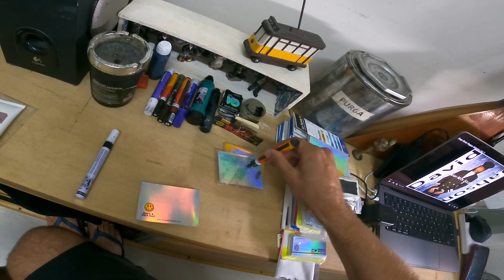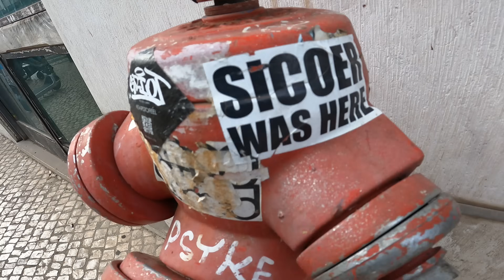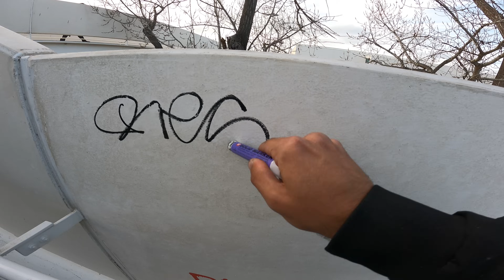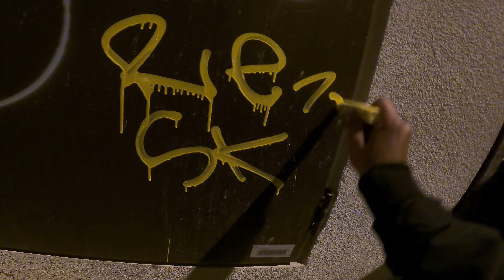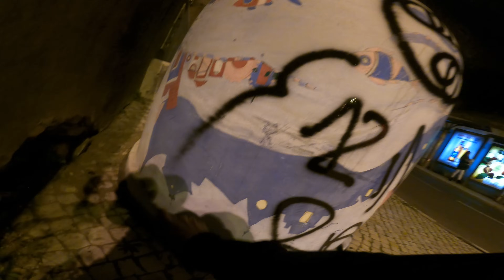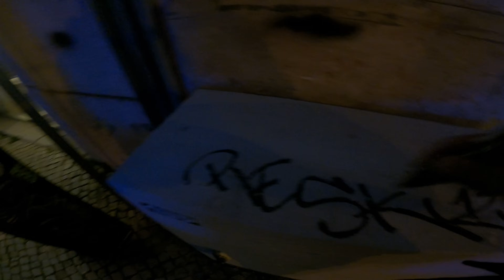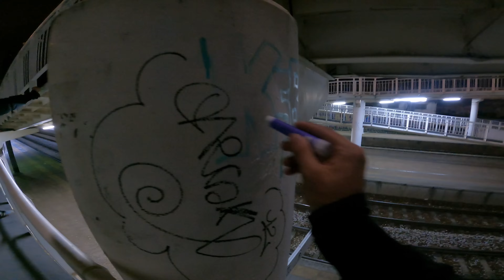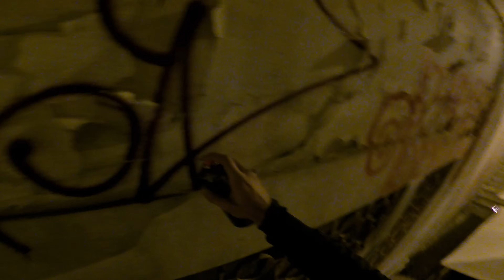Europe Graffiti Trip 5 Hanging on rope piece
My first time painting on a building hanging only from a rope, good mission in Lisbon. Shout out to Filhos da Purga, Pregos, Burako, Nokia and Risl.